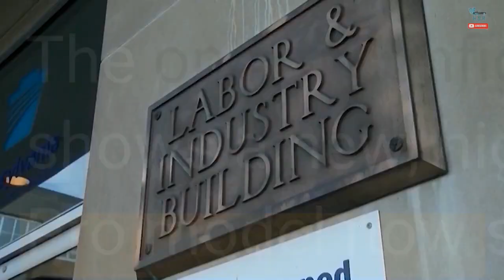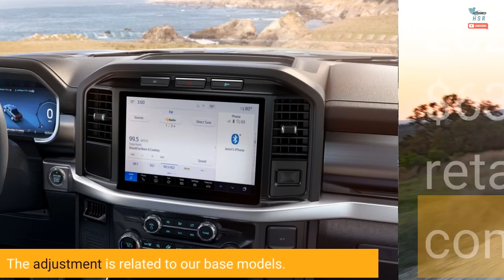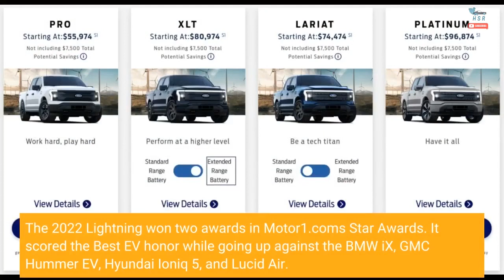Ford F-150 Lightning Base Price Increases Again, Now Starts At $57,869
The online configurator for the 2023 Ford F-150 Lightning shows a new, higher price for the electric pickup. The entry-level Pro model now starts at $57,869 after the $1,895 destination fee. For comparison, the automaker just increased the model's price in October to $53,769 after the $1,795 destination charge. Motor1.com reached out to Ford for confirmation that the company actually increased the Lightning's price, and that this wasn't just an error on the configurator. A spokesperson for the automaker responded with a statement: You are correct in what you are seeing on the build and price configurator. We adjust pricing as a normal course of business due to rising material costs, market factors, and ongoing supply chain constraints. Demand for this breakthrough product continues to be strong. The adjustment is related to our base models. 2023 F-150 Lightning Pro MSRP of $55,974 and XLT 311A MSRP of $63,474 will go into effect for new orders placed starting when retail order banks open which began on December 15, and when Q2 commercial order banks open, date to be shared soon. Retail order holders awaiting delivery are unaffected by this adjustment. Commercial and government customers with a scheduled or committed order are also unaffected by this adjustment. When Ford bumped the Lightning's price in October, the company told us: "Ford is adjusting the MSRP on the 2023 F-150 Lightning Pro due to ongoing supply chain constraints, rising material costs, and other market factors." In addition to the price increases so far this year, Ford also made the Lightning $7,100 more expensive between the 2022 and 2023 model years. The automaker cited "significant material cost increases and other factors" for the change. For 2023, the F-150 Lightning with the standard-range battery's estimated range increased to 240 miles (386 kilometers) from the previous 230 miles (370 kilometers). The changes included making heated seats standard, which reduced the load on the HVAC system. The 2023 Lightning is also available with the Pro Trailer Hitch Assist system. It controls steering, throttle, and brake inputs when preparing to tow. The tech is standard on the Lariat Extended Range and Platinum grades. Ford introduced two new colors to the Lightning in 2023. Buyers can get their truck in Avalanche Gray or Azure Gray metallic tri-coat. However, Atlas Blue, Ice Blue Silver, and Smoked Quartz Metallic are no longer part of the palette. The 2022 Lightning won two awards in Motor1.com's Star Awards. It scored the Best EV honor while going up against the BMW iX, GMC Hummer EV, Hyundai Ioniq 5, and Lucid Air. The electric F-150 also won the Best Truck category while challenging the Ford Maverick, GMC Hummer EV, and Toyota Tundra Hybrid.